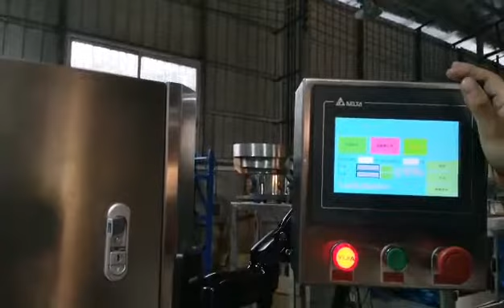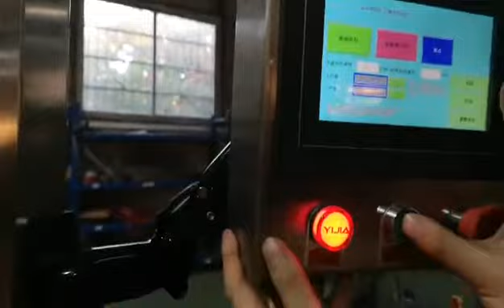Tin Can Filling Coffee Coconut Milk Powder Auger Machine ，Milk powder sealing can machine equipment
Guangzhou Full Harvest Industries Co.,Ltd is a modren packaging equipment enterprise specialized in R&D , Manufacture and sales of sealing machine and providing automatic packaging whole line design and packaging line solutions .
Our engineer have 14 years equipment R&D and manufacture experiences , a professional sales team to ensure that you can obtain stable performance , excellent appearance ,humanized equipment and high quality professional services .